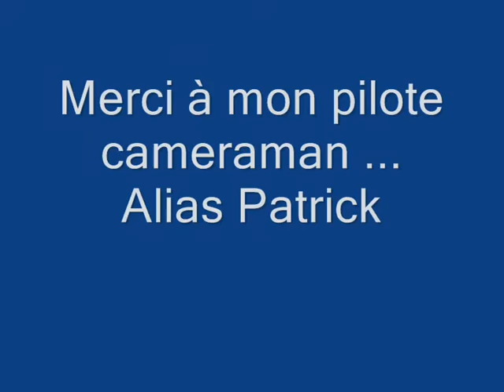Kitefoil au Lecques à Saint Cyr sur Mer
Petite sortie en baie des Lecques